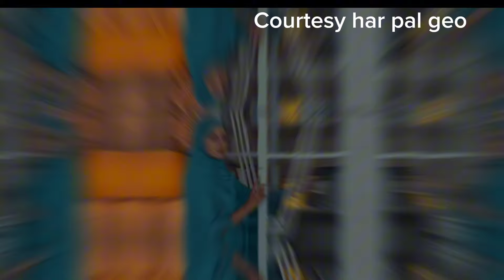Umm_e _Ayesha episode 25 promo| Umm-e- Ayesha Ep 25 review| MR drama reviews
Note:-
1) Non Commercial
2) Transformative In Nature
3) Does Not nagetively affected The Original Content|